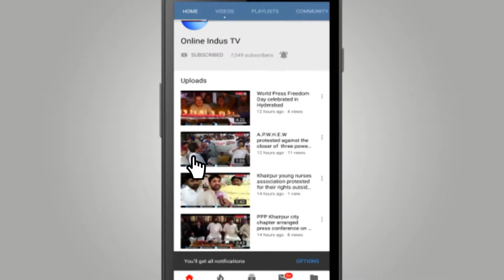Cake-Cutting Ceremony of SMBB's 66th Birthday held at Balalni house in Islamkot